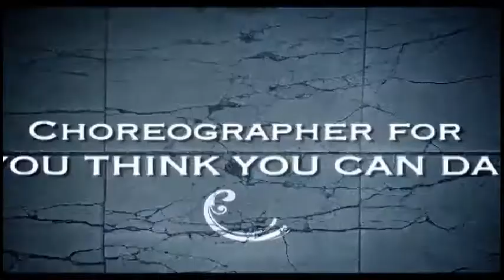SHANE SPARKS SHOW